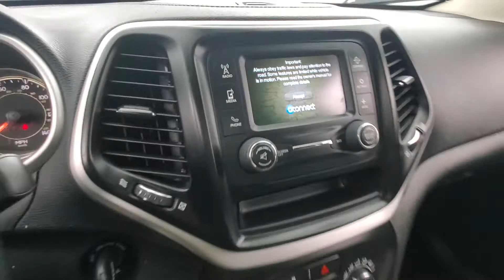2014 Jeep Cherokee Sport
Stock #:273049
2 KEYS, AUXILARY AUDIO INPUT, CD PLAYER, CLIMATE CONTROL, TIRE PRESSURE MONITOR, USB, AWD. Why buy from Car Vision? (1) We are a "No-Hassle No-Haggle" dealership! We pre-discount our cars, so you do not need to worrying if you got the best price! (2) Our salespeople are non-commissioned, and won't be pushy about a purchase. (3) We remove the fear of purchasing a pre-owned vehicle with our Comprehensive Extended Service contracts, and provide a FREE Vehicle History Report for each car. (4) We handpick only the best vehicles, and each vehicle goes through a meticulous 118-point inspection process. (5) Are you are looking to sell your car? We buy cars! ***Our "Market Based" pricing philosophy ensures you pay below the current market average for the same car with comparable mileage! We utilized cutting edge software which pulls data from every major auto website. Our goal is to price our cars low enough to sell within 30 days. This means you get our best price without having worry if you paid too much.***

Awards:
  * 2014 KBB.com 10 Best SUVs Under $25,000 Reviews:
  * If you want Jeep off-road capabilities in your small SUV and are willing to sacrifice a little room to get them, the Cherokee is for you. Source: KBB.com
  * Smooth and refined V6 engine; pleasant ride; spacious passenger quarters; availability of high-end tech features; Trailhawk offers unique off-road capability for the segment. Source: Edmunds
  * It is time you were re-introduced to the Jeep Cherokee. For 2014, this famed icon has been re-engineered from the ground up, with improved sophistication, styling and technology. The body of the Cherokee has been re-sculpted, resulting in a cutting edge appearance that is aerodynamic as well. It features aggressively angled LED headlights, and a newly re-shaped rear tailgate with stunning curves. In the front, even the signature Jeep 7-slotted Grille has been give a modern refined look, but is still instantly recognizable. Standard on all models, is the impressive 2.4-Liter MultiAir2 Tigershark I4 engine with 184 Horsepower, and a 9-Speed Automatic Transmission. The Trailhawk model gives you the 9-Speed Transmission with Jeep Active Drive II, an Off-Road Suspension, and Hill Descent Control. Need extra power? No problem. All models, with the exception of the Sport, give you the option of going with the available 3.2-Liter Pentastar V6, with 271 hp. The Cherokee is available in both Front-Wheel Drive and Four-Wheel Drive Models, with seven trims between them. The interior is stylish and high-end, but with an attitude. It has hand-sculpted angles, incredible technology, materials that are high quality, and more than anything else...comfort. Experience the feel of the bucket seats that are designed to make all your drives relaxing. Jeep also made sure that's its high-tech features like the various Uconnect systems were not only powerful, but easy to use as well. Plus, check out the hidden storage under floorboard in the back cargo area, or in the secret bin within the available fold-flat front passenger seat. Jeep has considered your safety as well with 4-wheel Anti-Lock brakes, Traction Control, and Electronic Roll Mitigation on all models. Plus, Blind Spot and Cross Path Detection, Parallel and Perpendicular Park Assist, Forward Collision Warning with Crash Mitigation, and LaneSense Lane Departure Warning are all available options on the Limited and Trailhawk trims. Source: The Manufacturer Summary